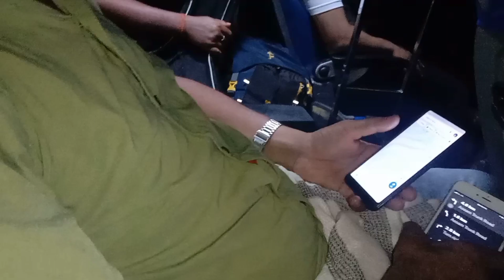গুৱাহাটীলৈ কেনেকৈ গলো কি কি কৰিলো/Travel Vlog/Guwahati/Bornali Gogoi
*Travel Vlog
*Guwahati assam